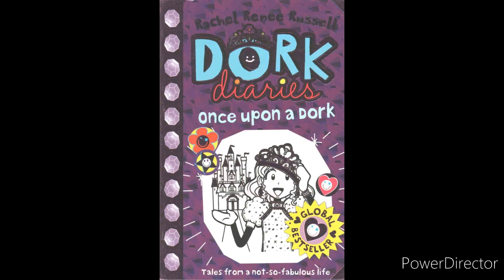Dork Diaries: Once Upon A Dork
Ever wondered what would happen if Dork Diaries was made into a stop-motion film? Now's your chance to find out! Nikki and Brianna fight over a messy PB&J sarnie!